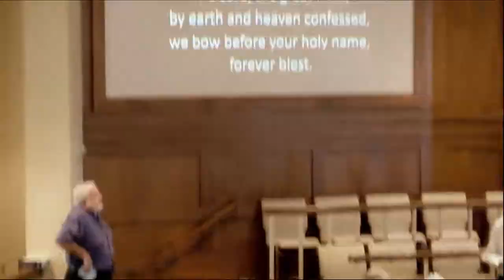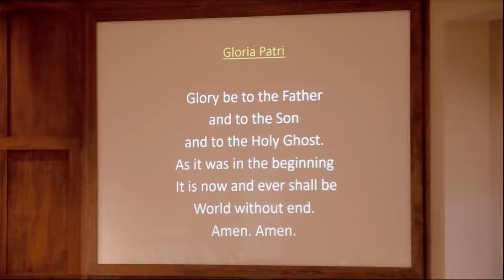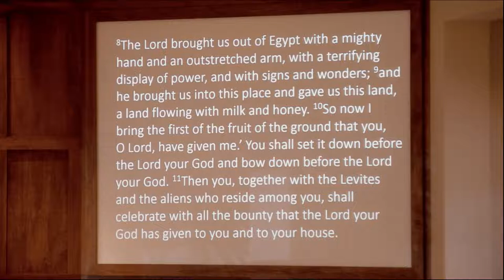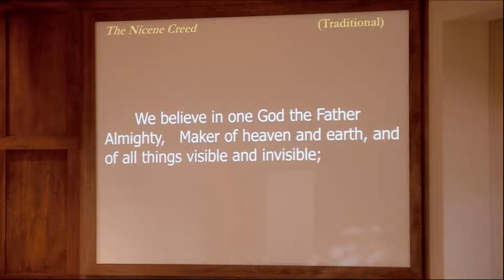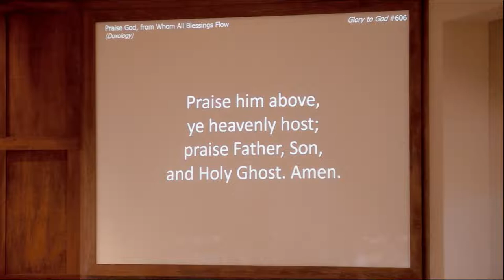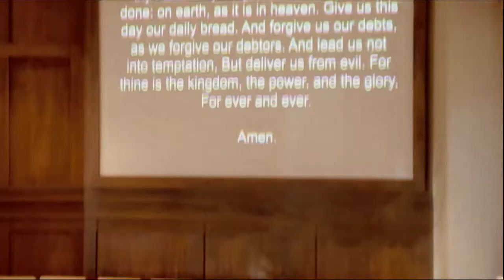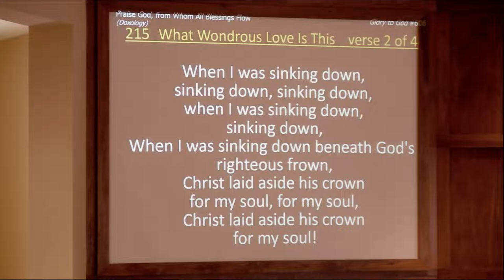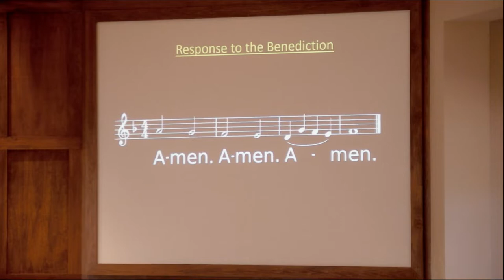Worship Service 3/6/22 CB